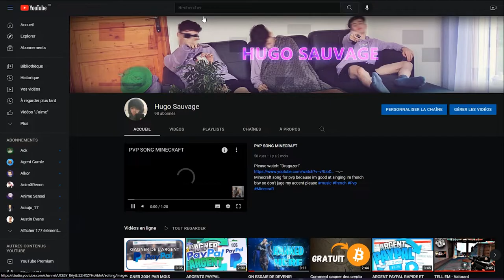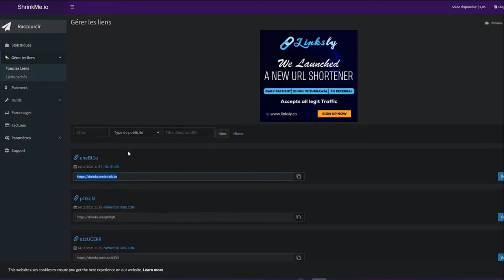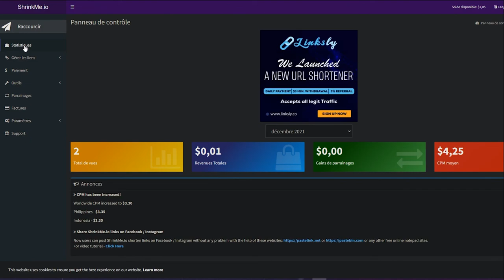ARGENT PAYPAL GRÂCE A DES LIENS [SHRINKME]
pc :
carte graphique : 1050 ti de chez msi
ram : HyperX Fury 16 Go (2 x 8 Go) DDR4 3466 MHz
hdd : 2x1T (1t de chez blue + 1t de chez seagate)
carte mère: asrock b450m
proco: ryzen 5 2600x
alimentation: corsair 500 bronze